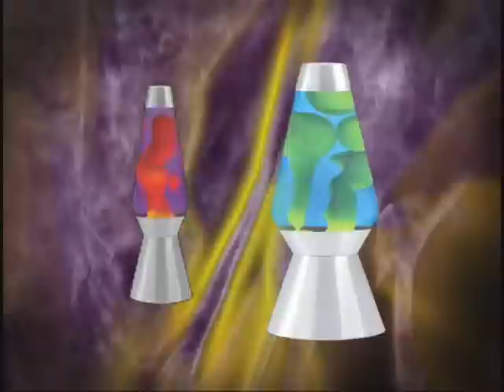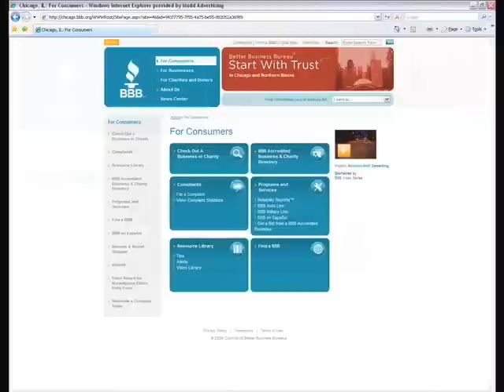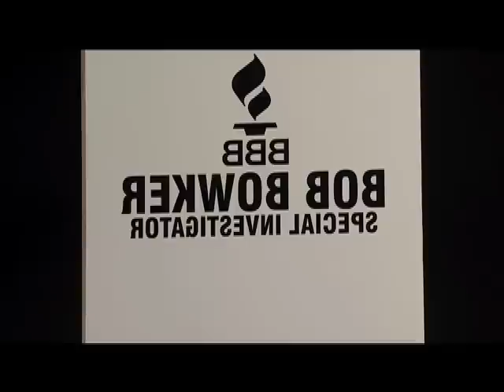BBB Promo (Humorous)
Humorous Promotional Ad for the Chicagoland Better Business Bureau